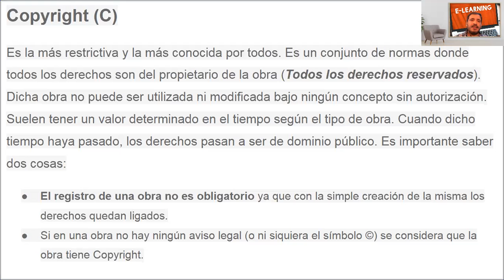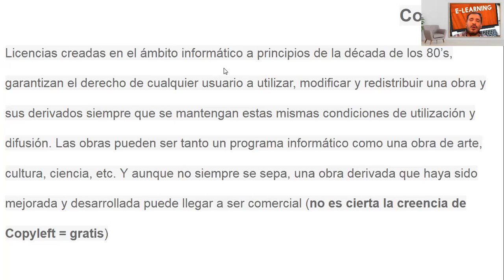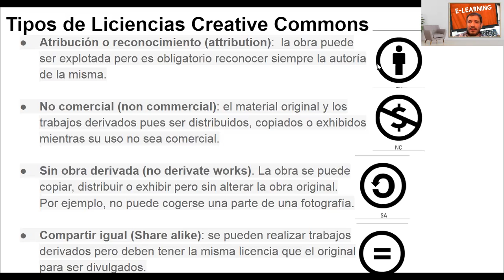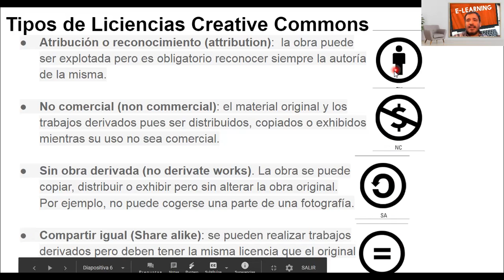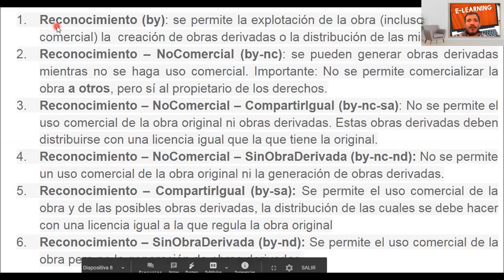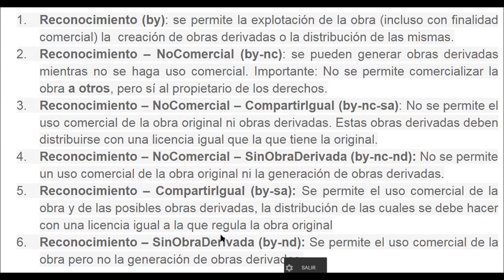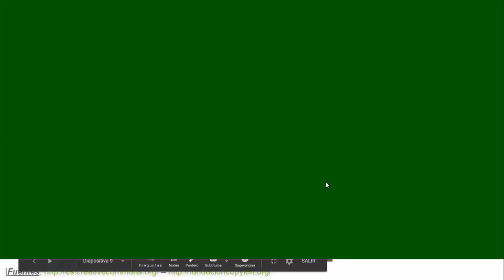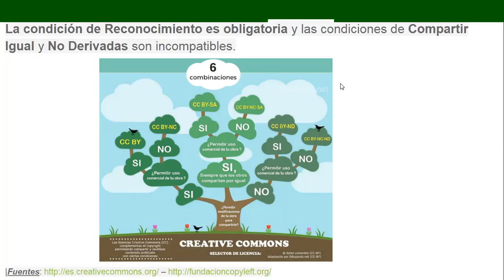Clase del 30 de octubre - Licencias Creative Commons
Tips para el uso correcto de las licencias creative commons en ambientes virtuales.